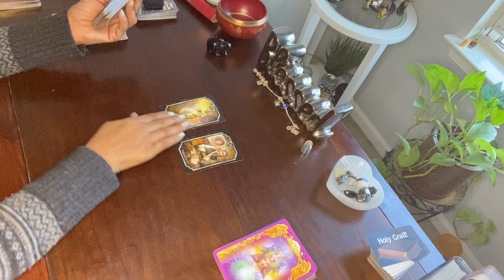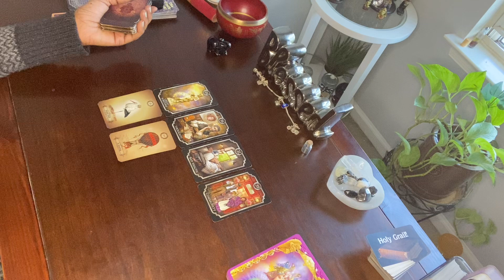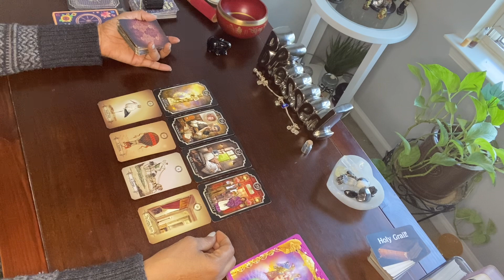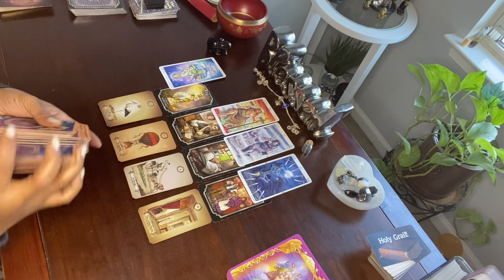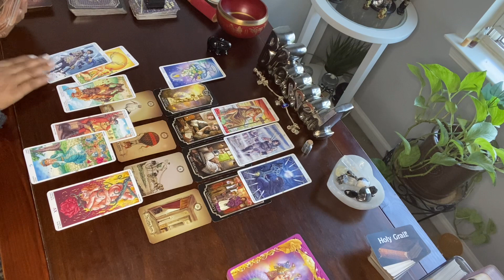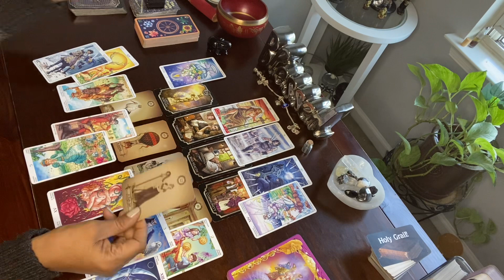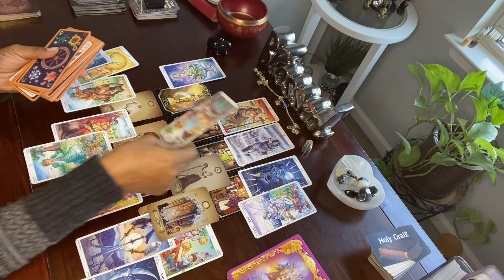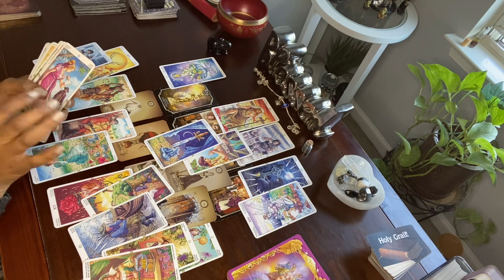HE USED YOU FOR WHAT U HAVE. THE FAMILY KNEW ABOUT TOO …